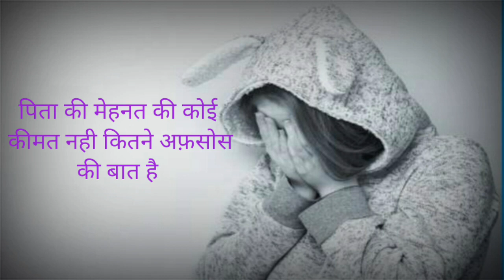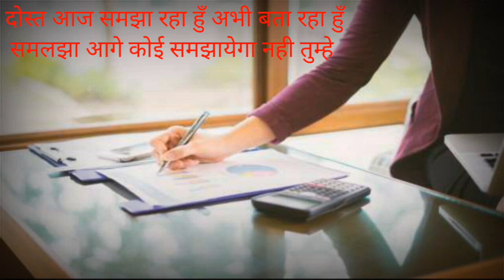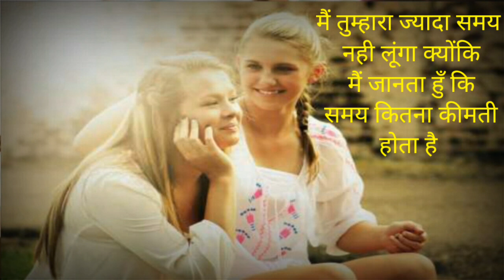इसलिए दुनियाँ में तुम्हें हर कोई हराने को तैयार है | Positive Suryanshi | Motivational Video